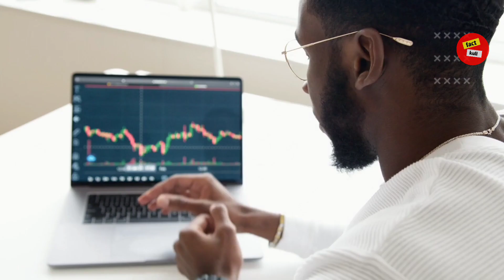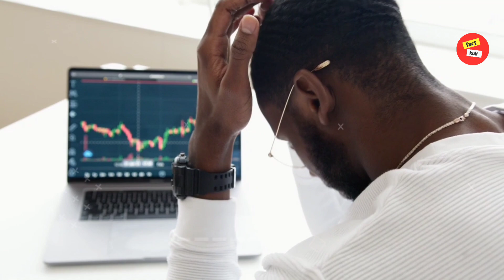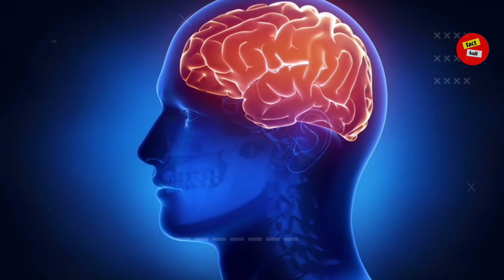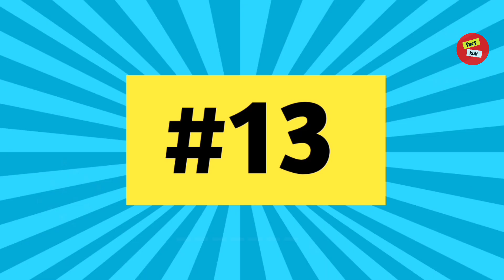पहला प्यार हमेशा सच्चा होता है 13 "shocking" psychological facts | psychology facts | fact kuli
interesting facts will blow your mind. psychological facts in hindi, interesting psychological facts are included in this video, these psychological facts in hindi will amaze you for sure. i am sure these amazing and psychological facts in hindi will surprise you for sure.

facts about psychology
facts about psychological
psychological facts
13 psychological facts
new psychological facts
interesting facts
amazing facts
random facts